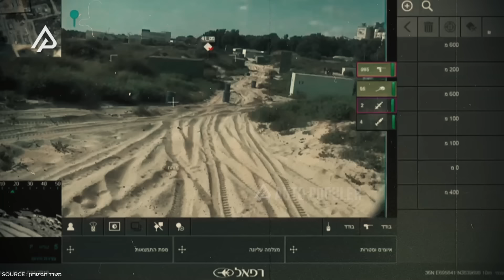STRATEGI GILA H4M4S BERHASIL LUMPUHKAN ISRAEL? Palestina Sebentar Lagi Merdeka?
Sampai saat ini tentara Israel Defence Forces terus menerus saling berkonfrontasi dengan para pejuang kelompok militan Hamas. Mereka nggak henti hentinya saling bertukar serangan untuk memenangkan peperangan di medan pertempuran. Serangan demi serangan diluncurkan dari berbagai alutsista mereka masing masing. Nggak cuman itu aja, strategi strategi hebat dari kedua belah pihak juga telah dikerahkan oleh komandan perang mereka agar dapat melumpuhkan pertahanan satu sama lain.